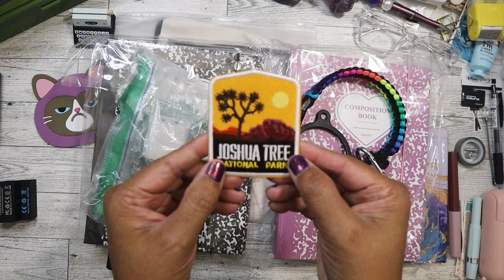Amazon returns/Bin Store Haul - July 2024 Week 1